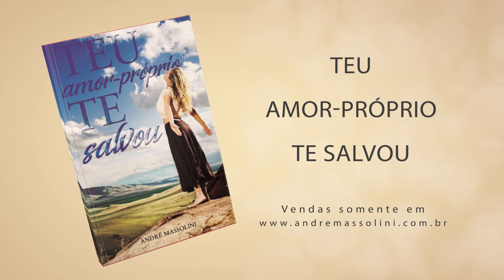Amor à primeira vista ou fantasia?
📮 ENDEREÇO:
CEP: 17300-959